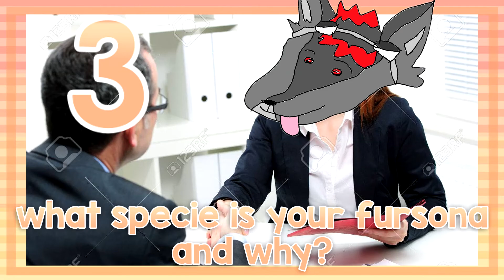THE BEST FURSONA ᴛᴀɢ EVER ٩། ಠ ᴥ ಠ །ᕗ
Manny back at it again with the FURSONA TAG ( ͡° ᴥ ͡°)

ғᴜʀsᴏɴᴀ ᴛᴀɢ ǫᴜᴇsᴛɪᴏɴs:

1. What is the name of your fursona?
2. Where did the name of your fursona come from?
3. What species is your fursona and why did you choose that species?
4. What color is your fursona and why? Hair/fur/eyes/etc
5. What is your fursonas personality and how does this compare to your IRL personality?
6. What is one thing you think you would say to your fursona if you could meet?
7.   What is one thing your fursona would say to you if you could meet?
8. How has your fursona changed over the years?
9. How long have you had this fursona?
10. Would you like to be more like your fursona?

Creator: ChameleonCircuit12

ғʟᴏᴏғs ɪᴍ ᴛᴀɢɢɪɴɢ

sʜᴇᴇᴘʟᴇ ɪ ᴛᴀɢɢᴇᴅ ɪɴ ᴛʜᴇ ᴏɢ ᴠɪᴅᴇᴏ

ᴄᴏɴᴛᴀᴄᴛ ɪɴғᴏ
💬  snapchat xmannyinthemix
ᴄᴏᴍᴍᴜɴɪᴛʏ ʟɪɴᴋs
ᴅᴏɴᴀᴛɪᴏɴs
ᴀʀᴛ
ᴍᴜsɪᴄ
ᴛʜᴀɴᴋs ғᴏʀ ᴡᴀᴛʜɪɴɢ